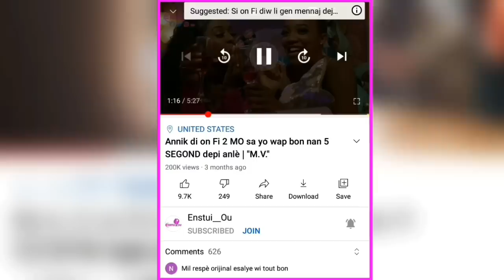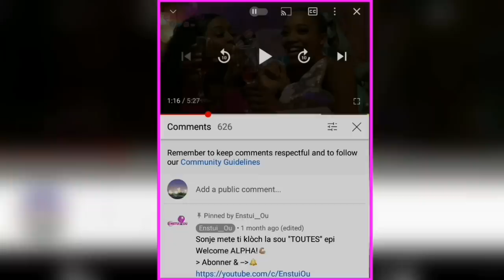Fanm RENMEN nèg ki konpòte yo konsa anpil